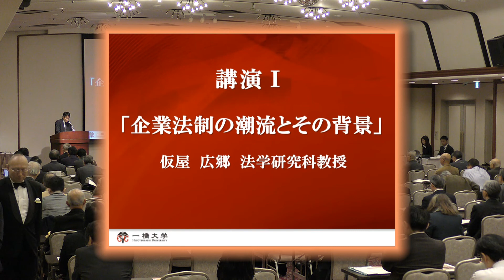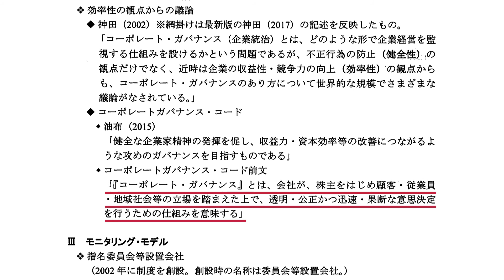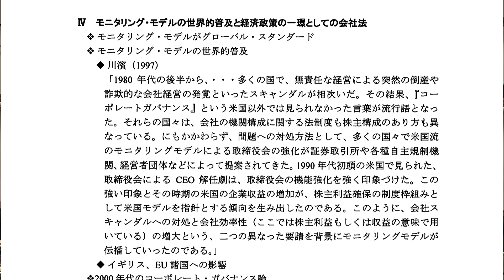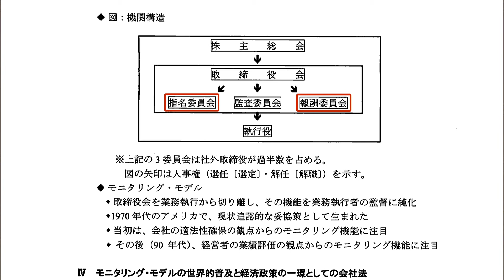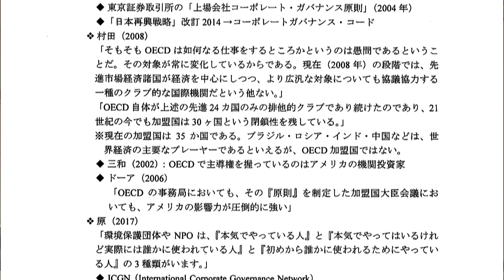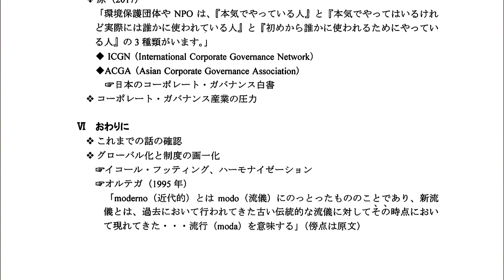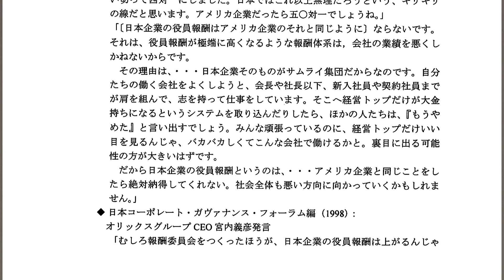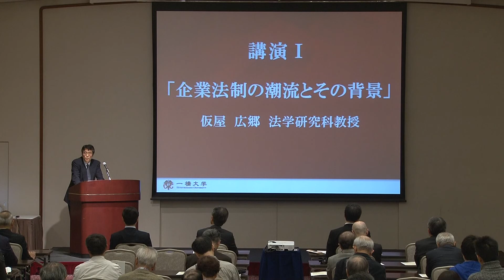一橋大学創立140周年記念講演会シリーズ第３回－3 講演Ⅰ